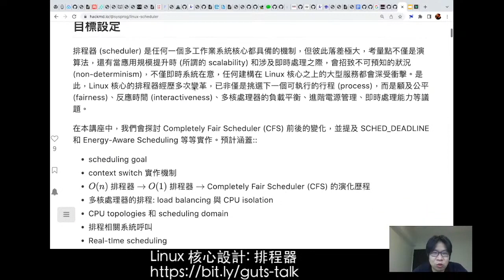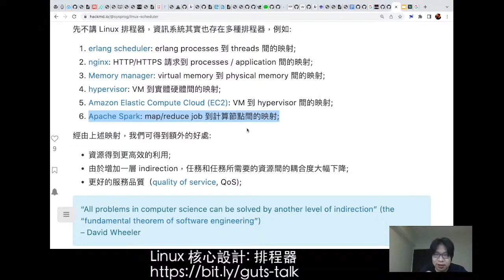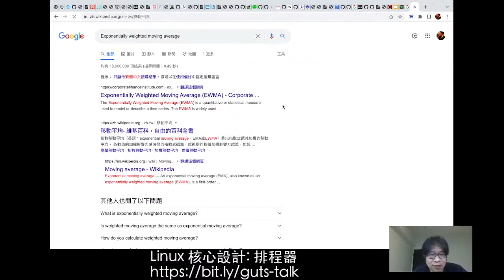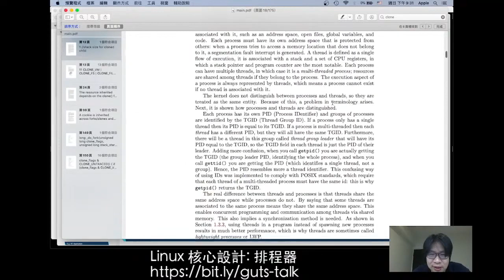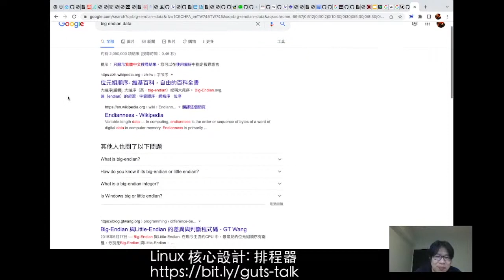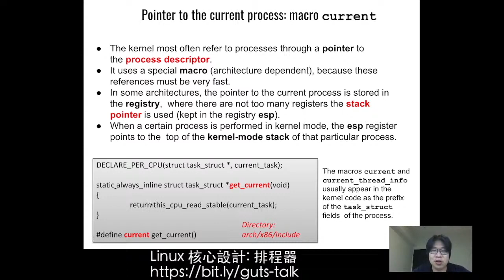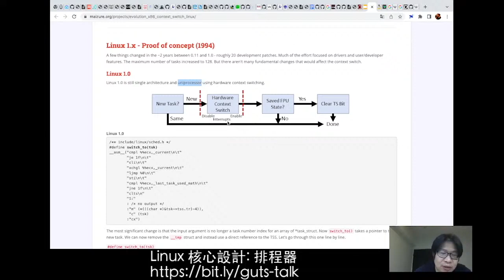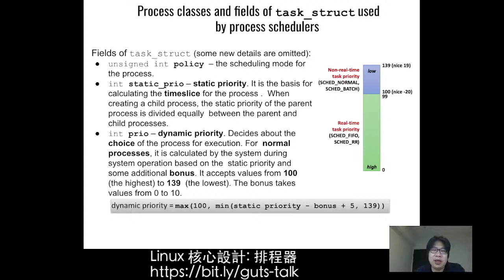Linux 核心設計: 不只挑選任務的排程器 (上)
排程器 (scheduler) 是任何一個多工作業系統核心都具備的機制，但彼此落差極大，考量點不僅是演算法，還有當應用規模提升時 (所謂的 scalability) 和涉及即時處理之際，會招致不可預知的狀況 (non-determinism)，不僅即時系統在意，任何建構在 Linux 核心之上的大型服務都會深受衝擊。是此，Linux 核心的排程器經歷多次變革，已非僅是挑選下一個可執行的行程 (process)，而是顧及公平 (fairness)、反應時間 (interactiveness)、多核處理器的負載平衡、進階電源管理、即時處理能力等議題。

在本講座中，我們會探討  Completely Fair Scheduler (CFS) 前後的變化，並提及 SCHED_DEADLINE 和 Energy-Aware Scheduling (EAS) 等等實作。預計涵蓋:
* scheduling goal
* context switch 實作機制
* O(n) 排程器  → O(1) 排程器 → CFS 的演化歷程
* 多核處理器的排程: load balancing 與 CPU isolation
* CPU topologies 和 scheduling domain
* 排程相關系統呼叫
* Real-tIme scheduling